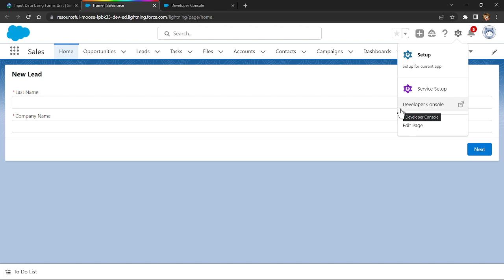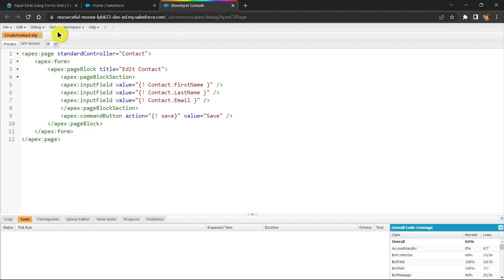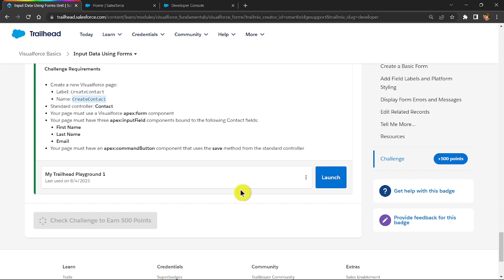Input Data Using Forms || Visualforce Basics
Code in comments

Enjoy the video with Great vibes.